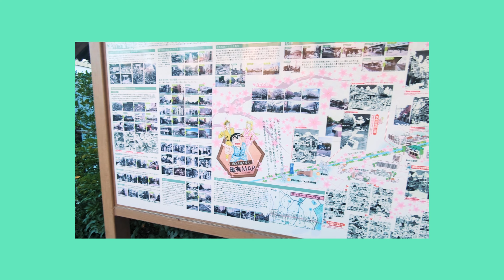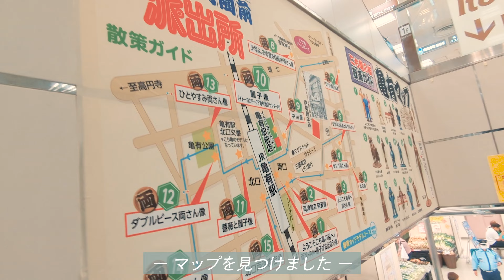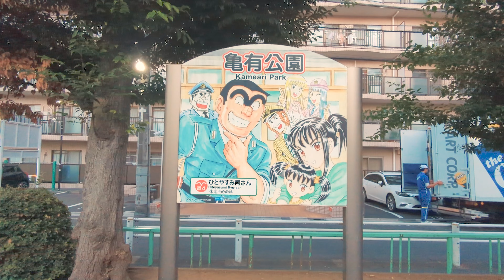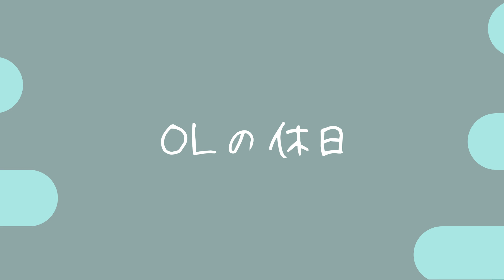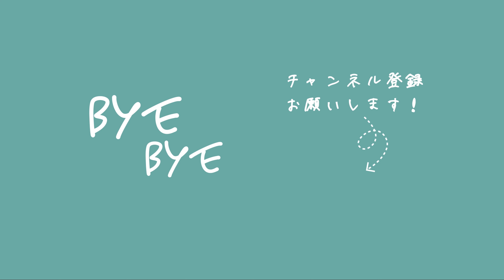【東京散歩・亀有編】こち亀像を巡りながら情緒溢れる下町を散策！！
字幕はお好みの色・大きさに変更が可能です🌷

動画の説明を日本語字幕に載せています。

OLの休日は、東京で働く女性の休日を紹介します。
今回は、あの有名漫画「こち亀」の舞台、亀有に行ってきました！
こち亀像を巡りながら、落ち着いた雰囲気の町を散策！
昔ながらの商店街も趣があってとてもよかったです！🍡
今も残り続ける下町、亀有をご覧ください✨

▶index
0:00 オープニング